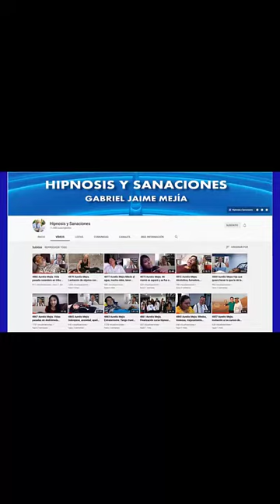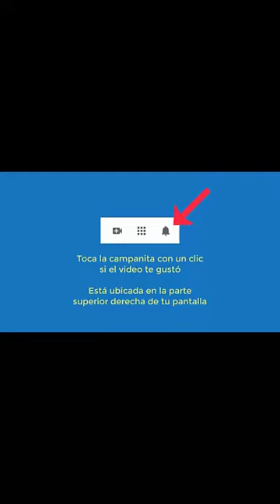5443 Aurelio Mejia. Testimonio dejó de tomar licor y fumar cigarrillo con una sesión hipnosis hace 7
Testimonio dejó de tomar licor y fumar cigarrillo con una sesión hipnosis introspectiva hace 7 años. 21 enero 2023.